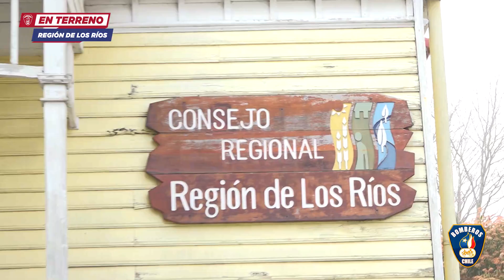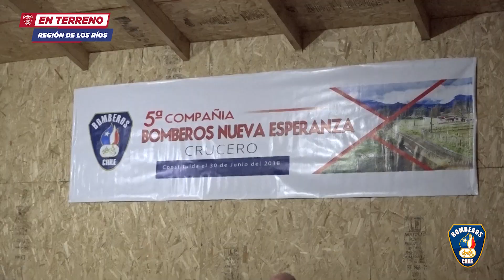Reunión con Gobernador y Superintendentes de la región, actividades del Pdte. Nacional en Los Ríos